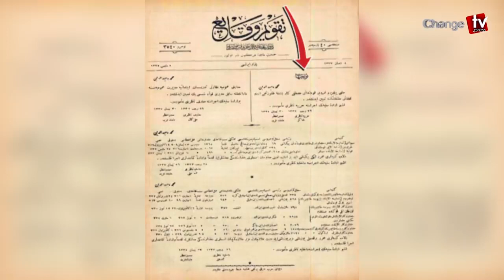এক হচ্ছে ইরান-তুরস্ক ! কার আছে হিম্মত ঠেকাও... Free SKY tv | ফ্রী স্কাই টিভি | S J Ratan